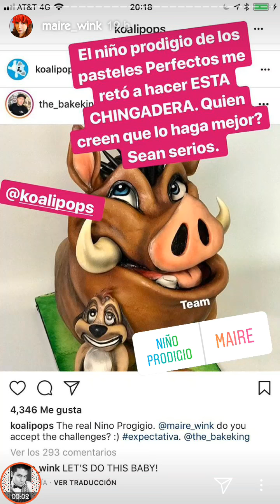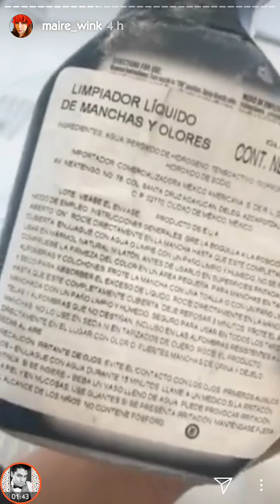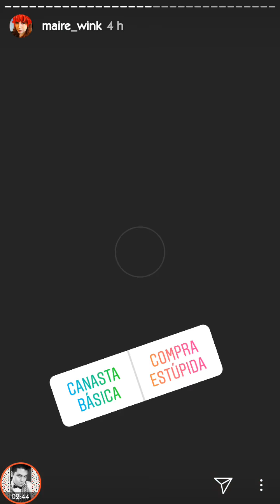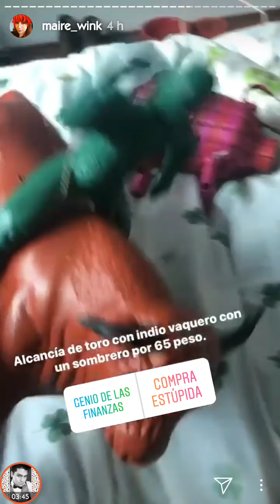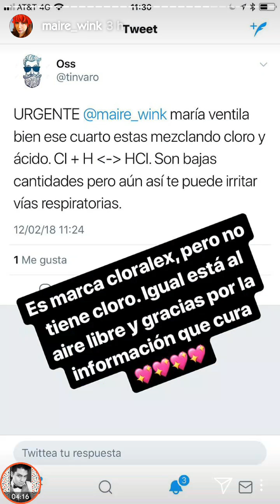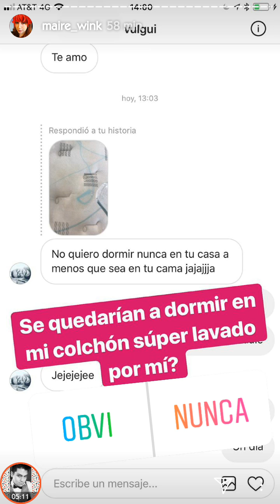Maire Wink es una genio de las FINANZAS | Compra artesanías en la calle | Insta Stories (Feb, 12)